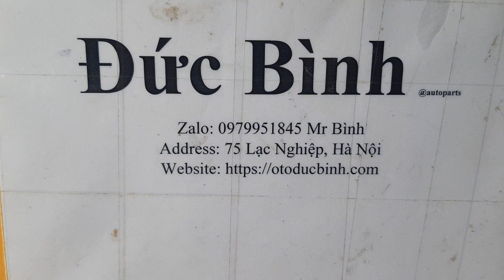Lọc gió động cơ SYM 880KG, 990 KG | TND612022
Tên sản phẩm: Lọc gió động cơ SYM 880KG, 990 KG
Mã sản phẩm: TND612022
Xuất xứ: OEM